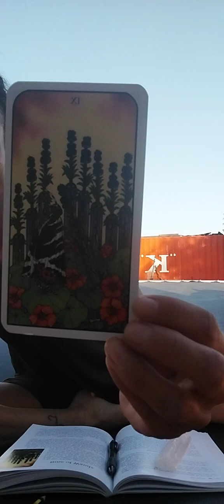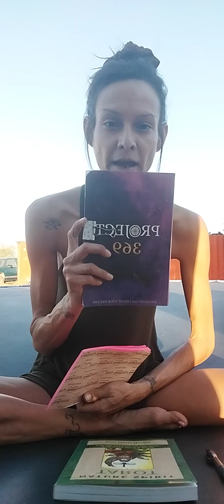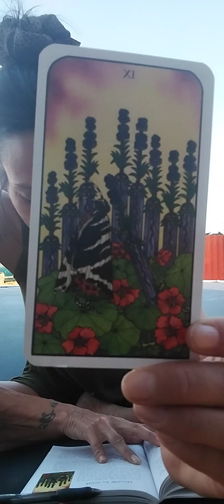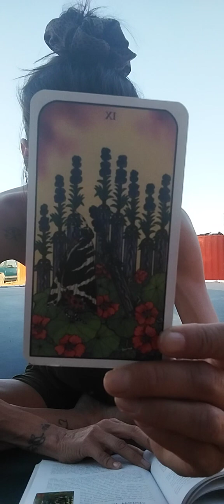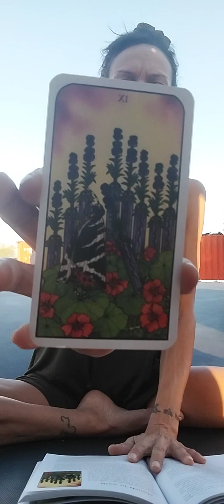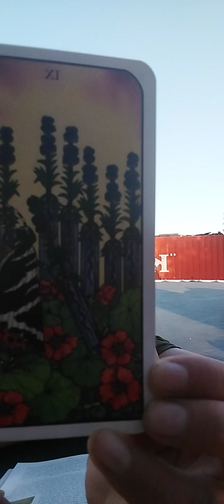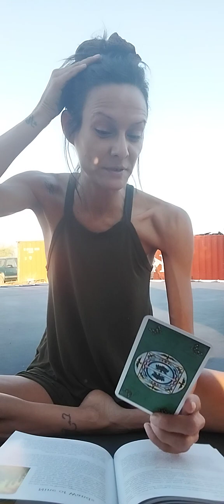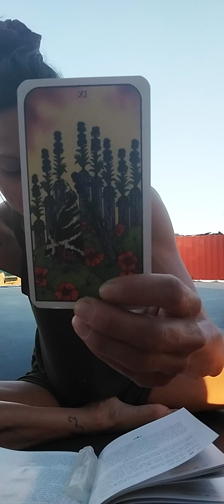Just a quick card pull and some messages I felt might help someone else today too. #144 #369 #1111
Been struggling to move forward with my voice and sharing more messages. Also being real with myself and having compassion with myself. It's not exactly easy, but allowing me to just be me, here, and accepting that i am exactly where I need to be.

donations are always welcome as it helps me to buy and share more with each other. I've been very lucky to have made it this far. planning on committing full-time to the channel and making sure I show up daily. First with self and God, Source and the Universe collective.